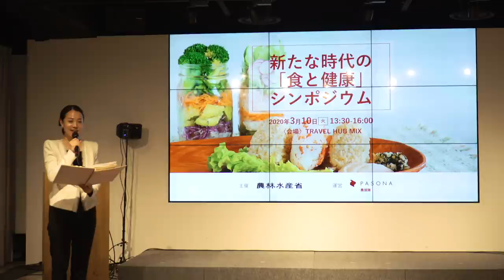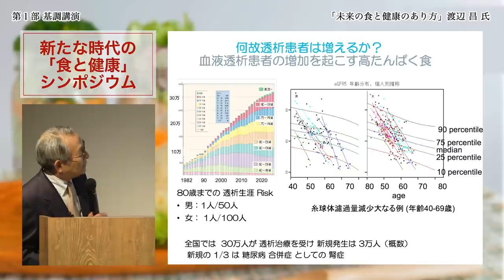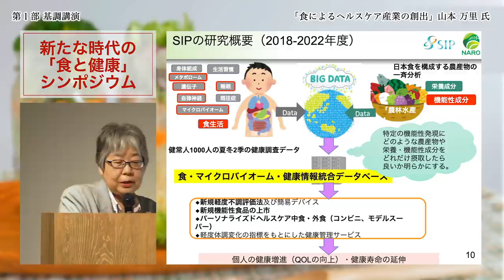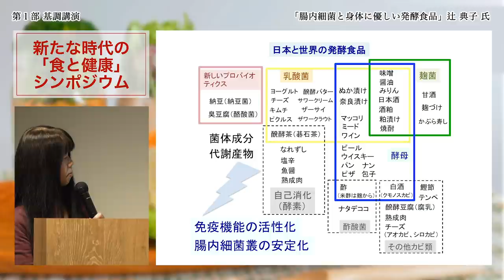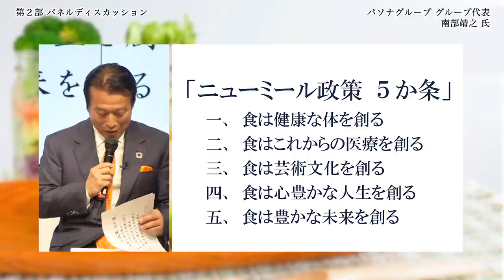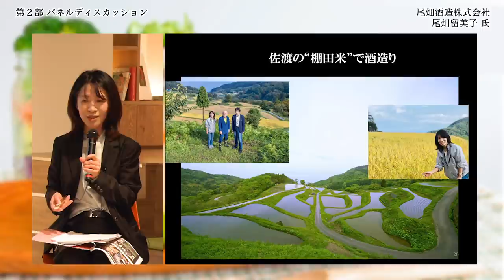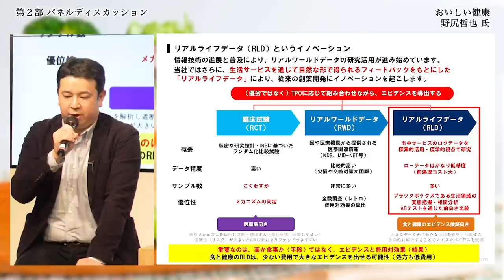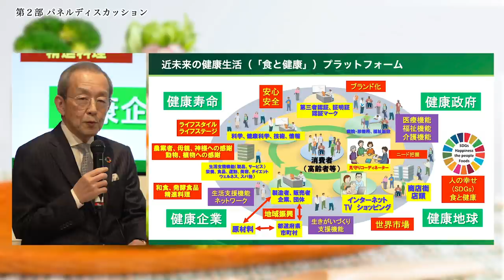新たな時代の「食と健康」シンポジウム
「人生100年時代」を迎える日本。新たな時代にふさわしい「食と健康」のあり方について科学的知見や先進的な取組を通じて考えるため令和2年3月10日（火）に開催した「新たな時代の『食と健康』シンポジウム」の動画（全体版）を公開します。

■ 第一部 / 基調講演0:00～57:55
○基調講演①　「未来の食と健康のあり方」1:34 ~ 27:05
　　一般社団法人メデイカルライス協会理事長（医学博士）
　　渡邊　昌　氏
○基調講演②　「食によるヘルスケア産業の創出」27:06 ~ 41:12
　　国立研究開発法人農業・食品産業技術総合研究機構
　　ヘルスケア創出研究統括監
山本（前田）　真理　氏
○基調講演③　「腸内細菌と身体に優しい発酵食品」41:13 ~ 57:52
　　国立研究開発法人産業技術総合研究所　上級主任研究員
フードメディシンネットワーク 代表
　　辻　典子　氏

■ 第二部 / パネルディスカッション57:56 ~ 2:06:20
○開会挨拶　59:01 ~ 1:03:22
　　農林水産事務次官　末松　広行
○取組紹介
１　株式会社パソナグループ　代表取締役グループ代表
　　　南部　靖之　氏　1:03:36 ~ 1:14:40
２　医療健康科学研究所所長（医学博士）
　　　信川　益明　氏　1:14:57 ~ 1:22:18
３　尾畑酒造株式会社　専務取締役
尾畑　留美子　氏　1:22:32 ~ 1:31:54
　４　株式会社おいしい健康　代表取締役CEO
野尻　哲也　氏　1:32:10 ~ 1:41:52
○意見交換　1:41:57 ~ 2:06:20